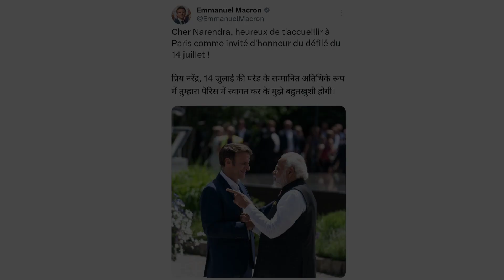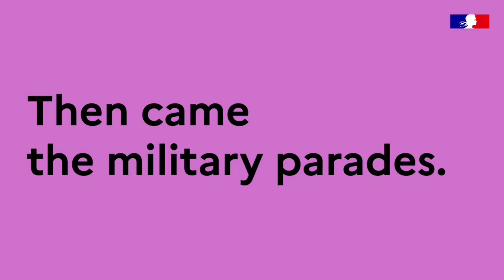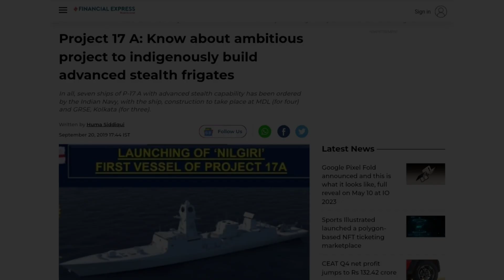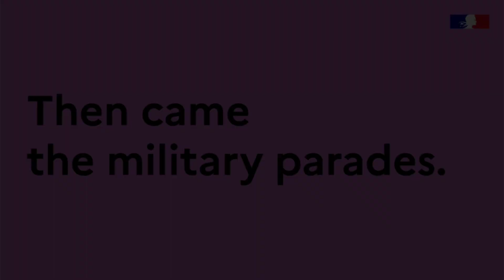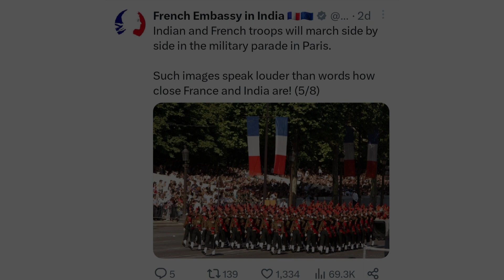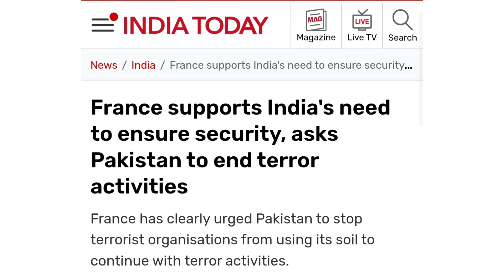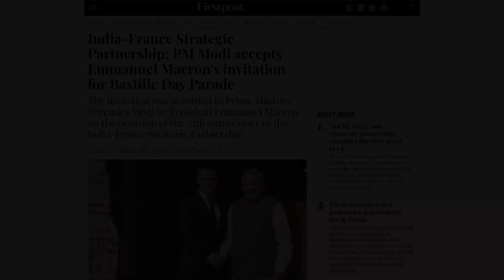PM Modi to be Guest of Honour at France's Military Parade | PM Modi got invited at Bastille Day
India-France Strategic Partnership: PM Modi accepts Emmanuel Macron's invitation for Bastille Day Parade.

The invitation was accorded to Prime Minister Narendra Modi by President Emmanuel Macron on the occasion of the 25th anniversary of the India-France Strategic Partnership.

An Indian armed forces' contingent will also participate in the parade along with their French counterparts, the MEA said in a statement.